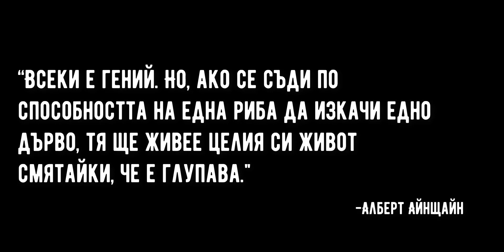СИСТЕМАТА Е SH#T (СПОДЕЛЯЙТЕ)